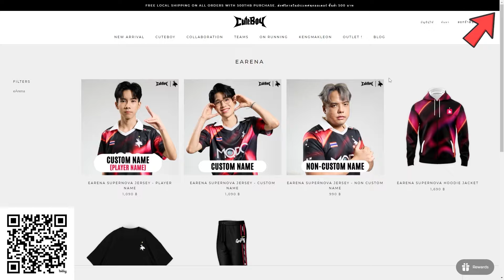Let’s ทาย Game EP.23 : ต่อชื่อดารารุ่นใหญ่ eArena ปะทะ @MINDY_TH !! | อย่ากระโตกกระตาก RoV PUBG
Let’s ทาย Game EP.23 กับการมาเยือนของ Mindy !! เจ้าของเพลงล่าสุด "อย่ากระโตกกระตาก" ที่มาแจกความน่ารักแบบเป็นกันเองถึงที่บ้านกาตุ่ยยยย
พิเศษสุด ๆ !! กับการแจกเสื้อ Oversized T-Shirt สีดำสุดน่ารัก สินค้า Official จากวง Mindy เพียงทำตามกติกาดังนี้
ได้ถึงวันพุธที่ 18 กันยายน 67 เวลาไม่เกิน 18.00 น.
3. ทีมงานจะทำการสุ่มและประกาศรายชื่อผู้โชคดี 2 ท่านเท่านั้น วันพฤหัสบดีที่ 19 กันยายน 67
เอ้า. ลุยจ้าาา !!!
สามารถซื้อเสื้อได้ที่
และก็อย่าลืม !!
กด Like กด ติดตามและกระดิ่ง เพื่อไม่พลาดเนื้อหาสนุก ๆ ของเรา เพื่อ Content ใหม่ ๆ ด้วยน้าา มาเป็นครอบครัวกาตุ่ยด้วยกันน